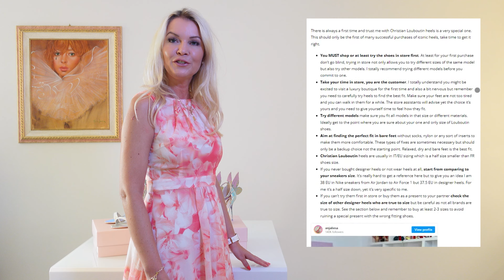Unboxing Sophia Webster 🦋 Chiara Butterfly Shoes and Evangeline Wing Sandals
Unboxing the unique Sophia Webster shoes, Chiara butterfly sandals and Evageline sandals.

My YouTube Kit:
Sony ZV-1 Camera ➡️
Deity V-Mic D4 ➡️
DJI Osmo Mobile 3 Gimbal➡️
Neewer 660 PRO RGB LED Light ➡️